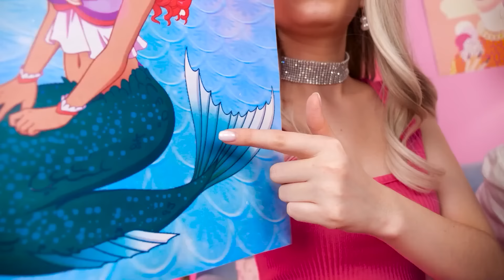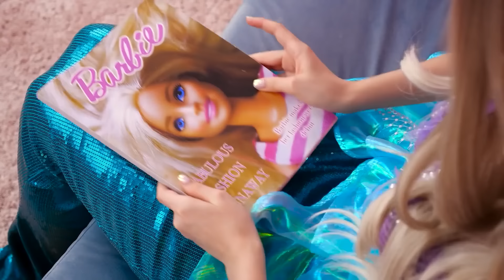Barbie Need Mermaid Makeover! *SHOCKING* Amazing Mermaid Makeover Hacks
Ready for a tidal wave of transformation? Dive into our splashy new vid: "Barbie Switches Her Shoe for a MERMAID Tail! SHOCKING Mermaid Makeover"! Barbie's ditching her heels and getting fin-tastic with a mer-mazing twist that will make you flip your fins! 🌊💕

Get your goggles on, 'cause this ain't no regular fish tale – we're about to scale up the fun with a sea-quel you never saw coming! 🐠🤯 Will Barbie's new look make a splash or will it flounder? Watch her wave goodbye to the walk and embrace the swim – it's about to get reel-y interesting.